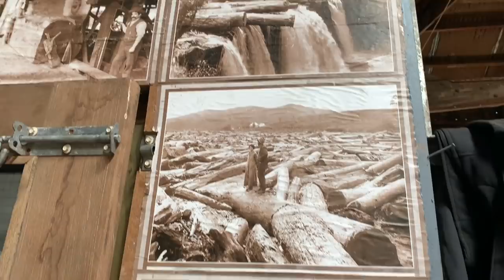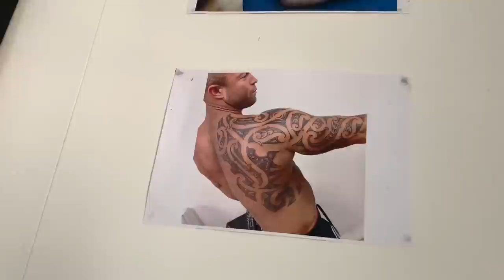Vlog 45 - WELCOME TO MATUA RUAPEHU 🏔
Back into it whanau!!